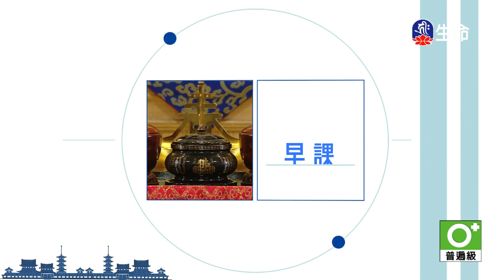靈泉禪寺早課_(lifetv_20240804_05：00)